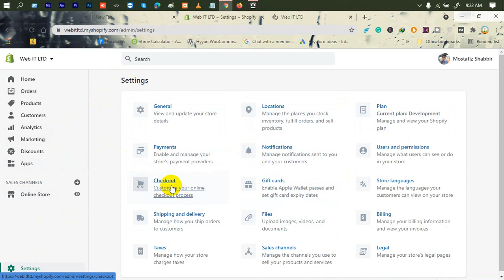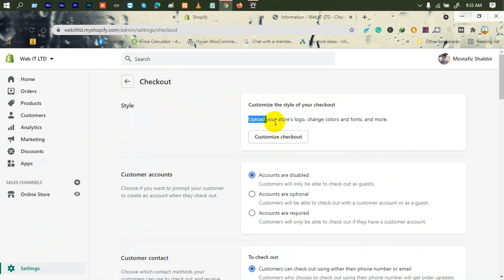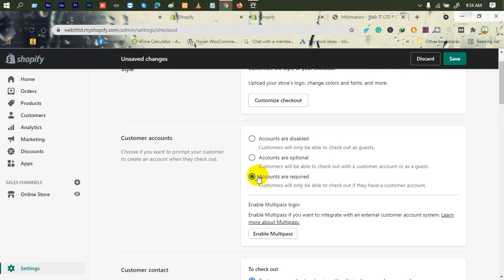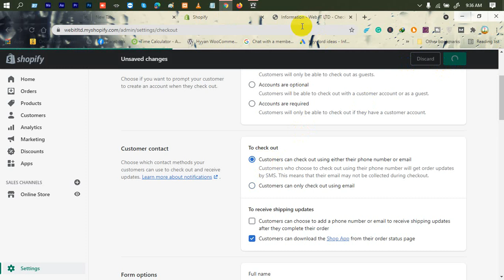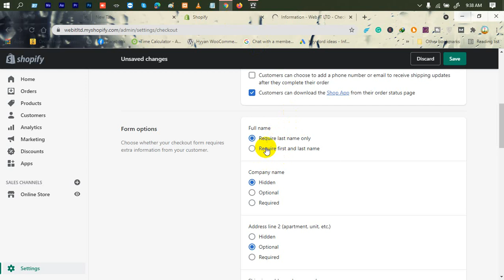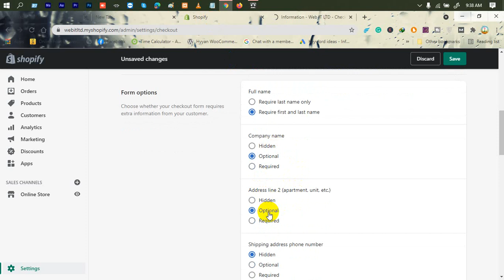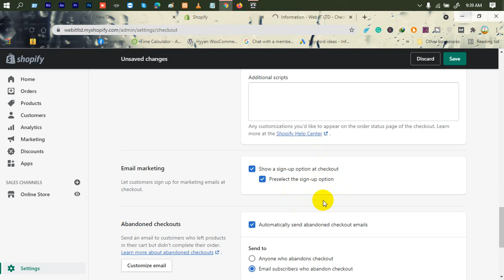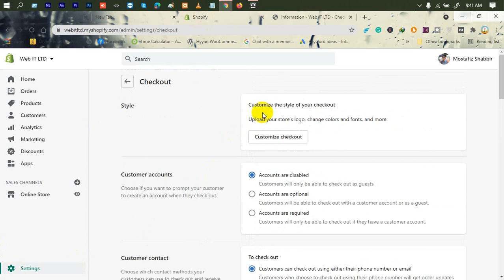Shopify Tutorial For Beginners (A to Z) | Part-16 | Checkout Options | Bangla Tutorial | Web IT LTD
In Shopify Tutorial For Beginners (A to Z), Checkout Options is another part of Web IT LTD.

Shopify tutorials you can find out on youtube a lot but special this is the best tutorial. If you want to learn from basic to advance you have to learn from here.
If you search on youtube using the keyword "Web Design and Development" or "web it ltd" you can find this channel and form a playlist you can find Shopify Tutorial for Beginners. then you can find this valuable tutorial.

***  WARNING ***